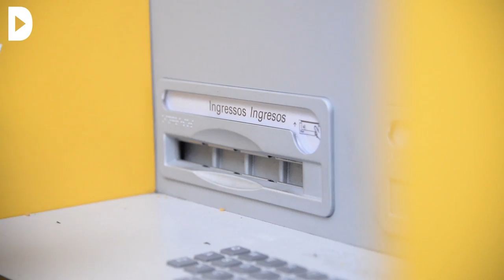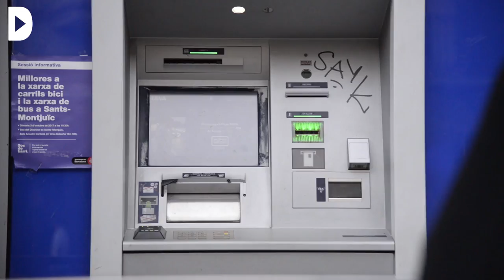Centenars de persones secunden la crida d'Òmnium i l'ANC i retiren diners dels caixers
Redacció:Gemma Garcia

Audiovisuals: Pau Cortina

Òmnium i ANC van fer una crida ahir a la nit a treure efectiu de les entitats bancàries aquest matí. Es tracta de la primera acció "directa i pacífica" que convoquen les entitats sobiranistes per reclamar la llibertat dels Jordis i contra la repressió.